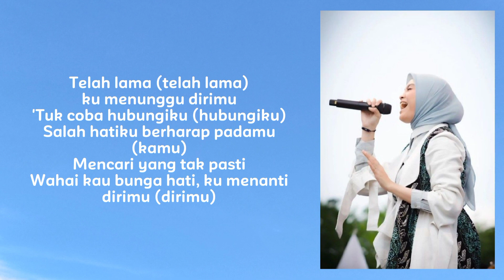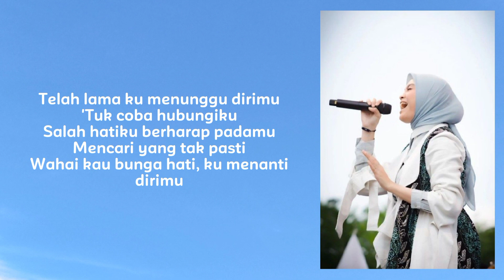Salma Salsabil - Bunga Hati | Lyrics